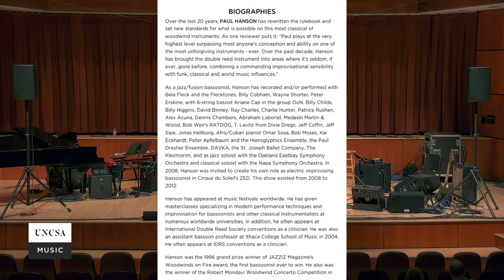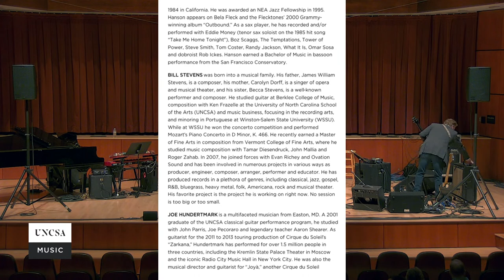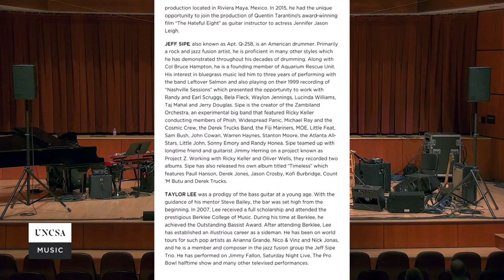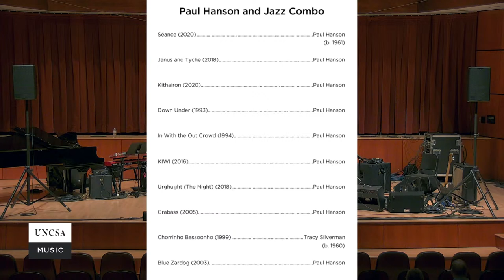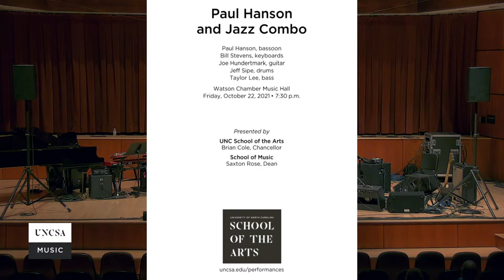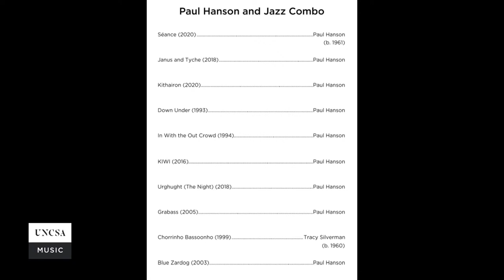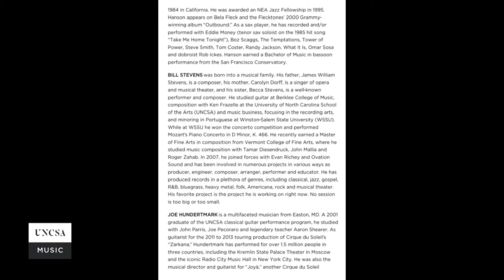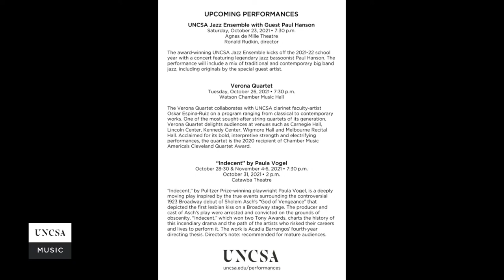Paul Hanson and Jazz Combo - UNCSA School of Music Guest Artist Series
Friday 10/22/21 7:30pm - UNCSA School of Music Recital - Watson Hall
Paul Hanson and Jazz Combo

Jazz bassoonist Paul Hanson performs standard jazz compositions accompanied by a jazz combo of UNCSA faculty-artists and alumni.